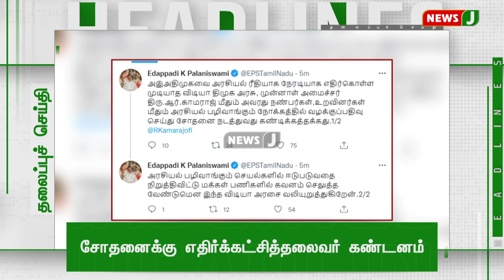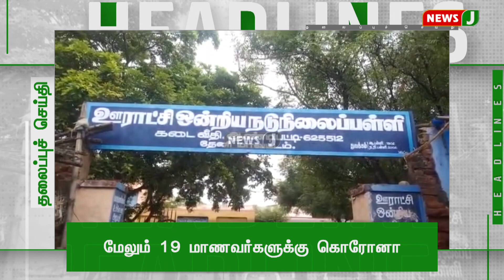மதியம் 1 மணி தலைப்புச் செய்திகள்| Headlines in Tamil |Tamil News 08.07.2022 | NewsJ